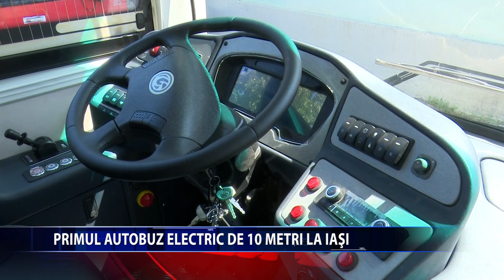PRIMUL AUTOBUZ ELECTRIC DE 10 METRI LA IASI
Primul autobuz electric cu lungimea de 10 metri, cumparat cu fonduri europene, a ajuns la Iasi.Compania de Transport Public va beneficia de 24 de astfel de autobuze electrice de 10 metri, in valoare de 64,8 milioane de lei.
Acestea vor fi livrate pana la sfarsitul anului. Datorita banilor europeni obtinuti prin Programul Operatioonal Regional si Planul National de Redresare si Rezilienta,  municipiul Iasi va avea, in total, 119 de mijloace de transport electrice. Valoarea lor este de aproximativ 744 de milioane de lei, adica 150 de milioane de euro!